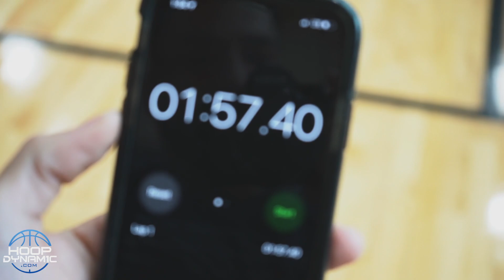JULIUS RANDLE Goes After 5-4-3-2-1 Shooting Challenge!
Tyler Relph is on the leaderboard with 1 minute 43 seconds. Let's see where New York Knicks forward, Julius Randle checks in on this drill.

TYLER RELPH ELITE BASKETBALL TRAINER

FOR MORE TRAINING VIDEOS VISIT:
TYLER'S ONLINE TRAINING PROGRAM. OVER 325+ DRILLS & OVER 25+ WORKOUTS!

| Only $2.99 Gets You Access To Monthly 30 Minute Workouts With Tyler Relph, Hooper IQ Breakdowns, Drills, & Handle Challenges!

FAMER APP | 1 On 1 Personalized Training With Tyler Relph. Let Tyler Relph be your personal hoops trainer no matter where you live!

Follow Tyler & Mike On IG

About Tyler Relph
Tyler Relph, named “Mr. Basketball” and was recruited to play in the Big East, in 2009 he was ready to take on the pros when a career ending injury made him discover his next passion while Coaching Division 1 at St Bonaventure. He fell in love with working with players and studying how to make players better! Tyler now works relentlessly to create and coach the best players in the world through his innovative skills training. Since then he’s trained more than 10,000 players, including Amare Stoudemire, Skylar Diggins, Julius Randle, Rudy Gobert, Nicholas Batum, Tyler Davis, Julius Randle, Alexis Jones, Diamond DeShields, Tyler Davis, Admiral Schofield, Austin Rivers, Brandon Knight, Frank Mason, Karl Towns and worked with legendary coaches such as Billy Donavan, Avery Johnson, and John Lucas.